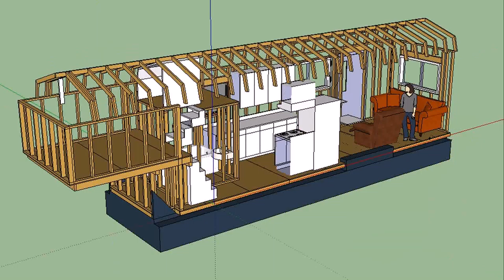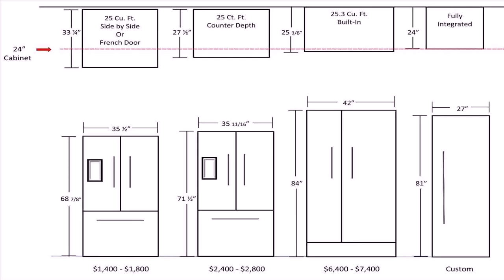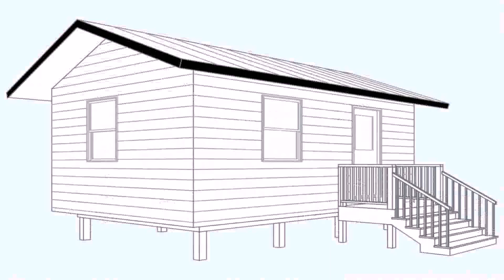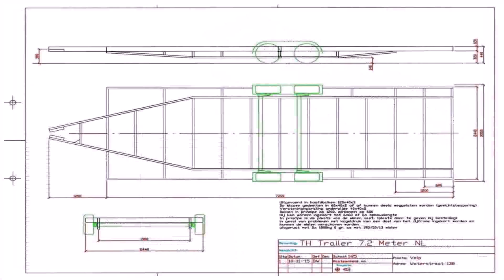Free Tiny House Plans Trailer (see description)